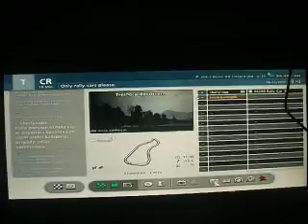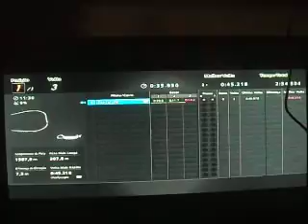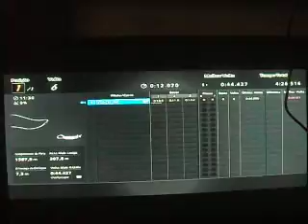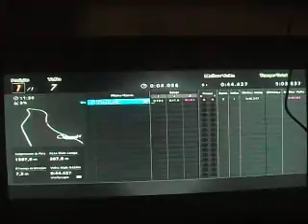GRC-3 Round #7 Rally China, Day 6! (A RS200 from Argentina)